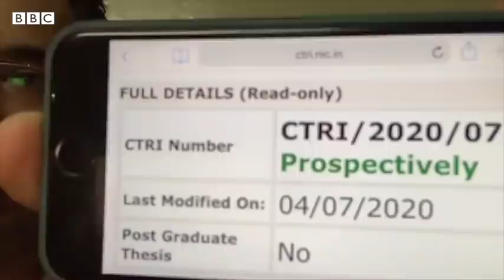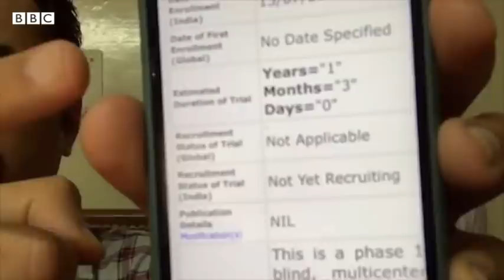कोरोना लस : ICMR, भारत बायोटेक यांची Covaxin 15 ऑगस्टपर्यंत येणार नाही? | Podcast बातम्या